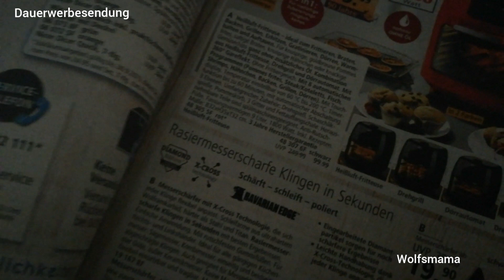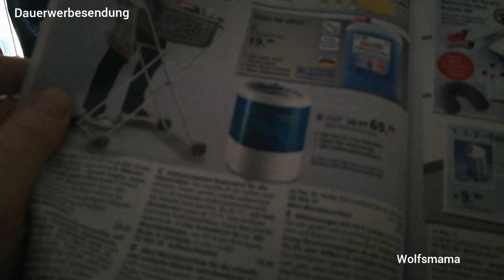Vlog 11.08.2019, Kurban Bayram/Opferfest ohne Fleisch? Feiertag bei den Wolfskindern, Großfamilie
Der Feiertag ist da. Doch unser Fleisch kommt erst morgen . Ist aber nicht so schlimm. Der Tag wird auch ohne sehr schön werden. Eigendlich sollte auch sehr viel Besuch kommen, doch der kündigt sich auch erst für morgen an. Passt also! Viel Spaß beim Zuschauen
Eure Wolfsmama 💕

ICH BIN SEHR AKTIV AUF INSTAGRAM UND LADE TÄGLICH ZAHLREICHE STORYS HOCH. WENN EUCH MEIN LEBEN INTERESSIERT, SCHAUT DICH GERN EINMAL DORT VORBEI! AUßERDEM FINDET IHR JEDEN TAG MINDESTENS EIN NEUES BILD AUF MEINEM FEED.

Auf meinem Youtube Channel erwarten Euch täglich neue Videos.
Ich drehe Vlogs, Tutorials, First impressions, Hauls und Produktvorstellungen.

Dieser Hinweis ist leider notwendig!

ICH WÜRDE MICH SEHR FREUEN, WENN IHR MEINEN KANAL ABONIEREN WÜRDET!!

TECHNIK

Mein Handy:

Ich schicke Euch viele Grüße und bis bald!
Eure wolfsmama💕

Werbung, advertising in Wort und Bild!